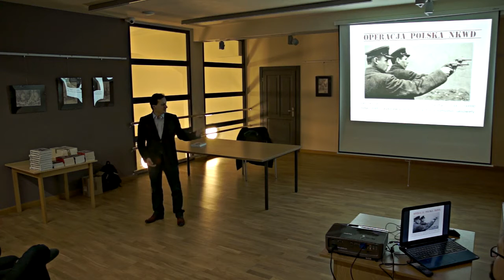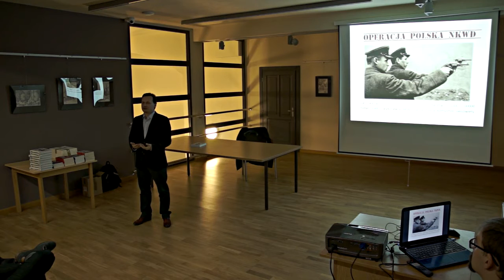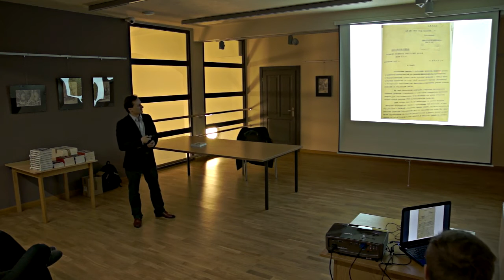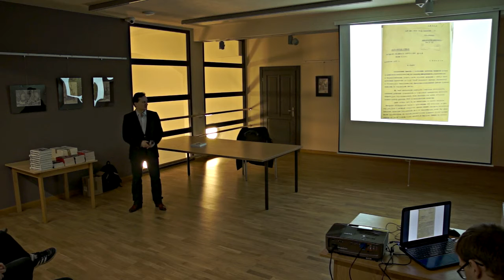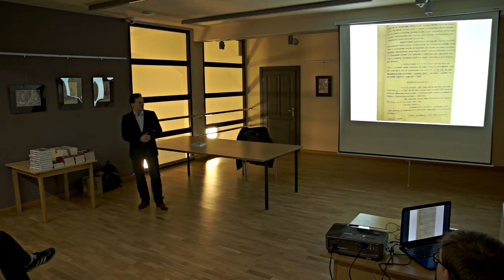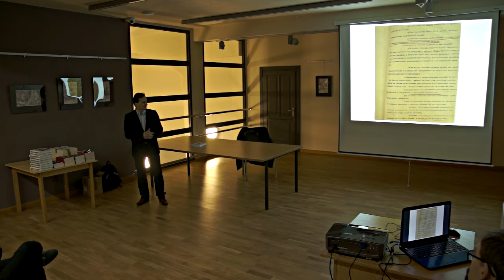Tomasz Sommer - "Mord Polaków w związku sowieckim w latach 1937-1938" 26.02.2016 Strzyżów